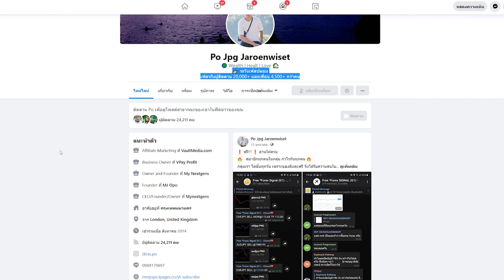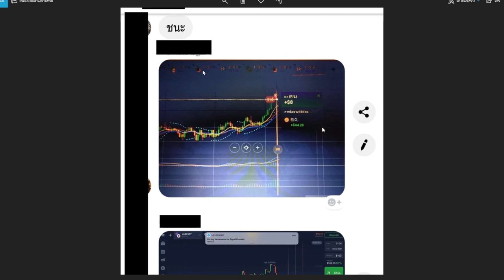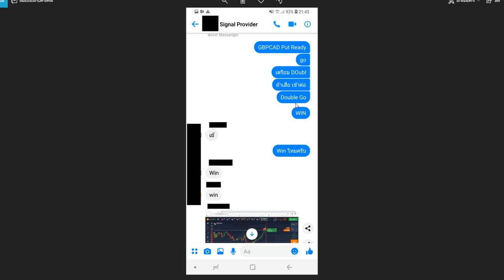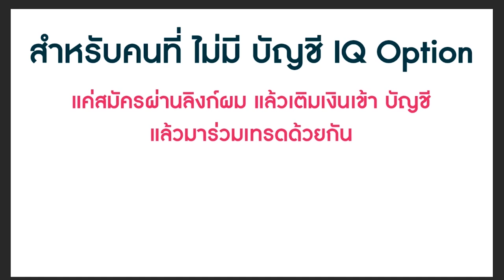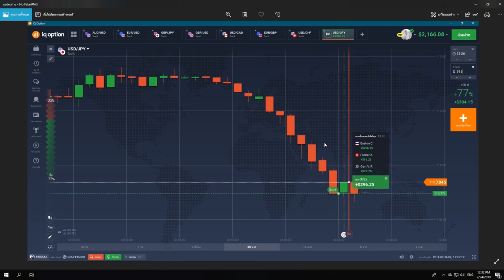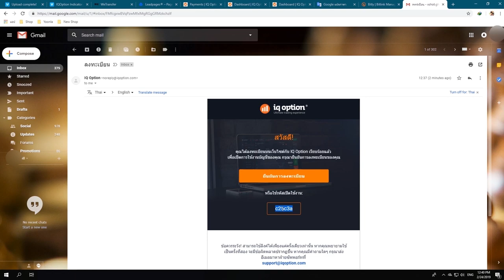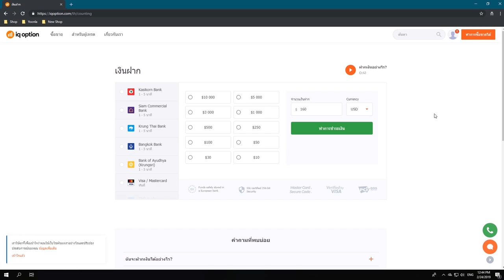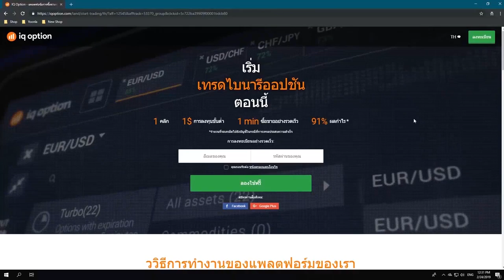แจกฟรี!! ซิกนอล IQ Option - มือใหม่ ทำได้ ง่ายๆ ต้องดู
📌 สมัครสมาชิกเว็ปไซต์ IQOption ▶️

☎️✅ ติดต่อ Line ID หลังจากสมัครแล้ว หรือสนใจซื้อซิกนอลได้ที่  :   @mjopo     (มี @ ด้วยนะครับ)